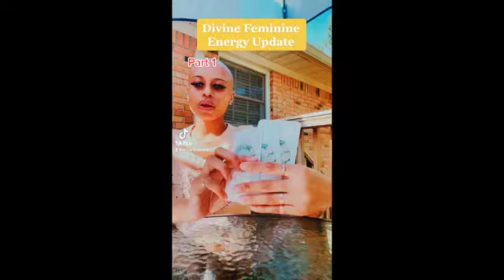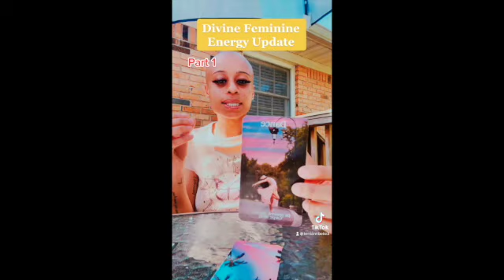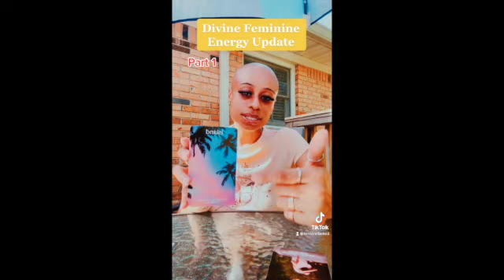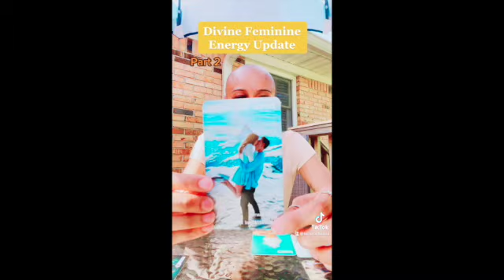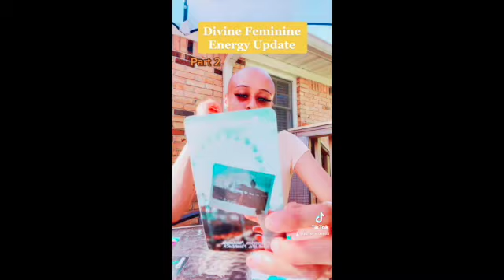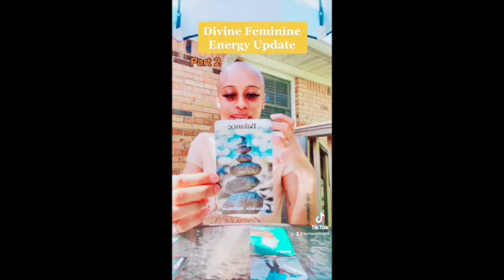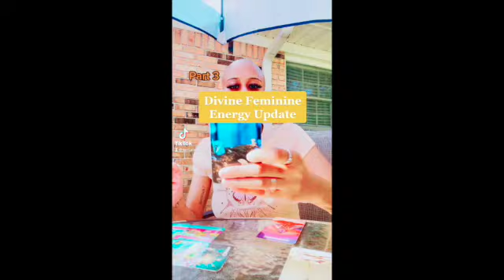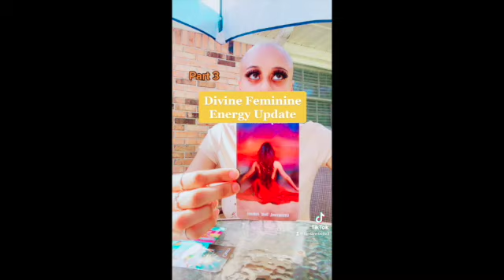Divine Feminine Energy Update